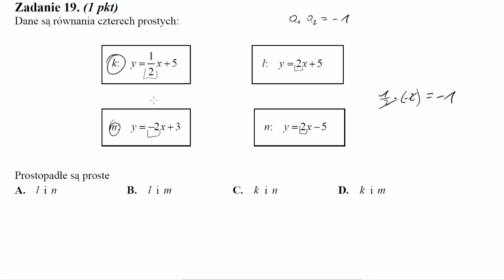Dane są równania czterech prostych ky=12x+5 ly=2x+5 my=−2x+3 ny=2x+5 Prostopadłe są proste